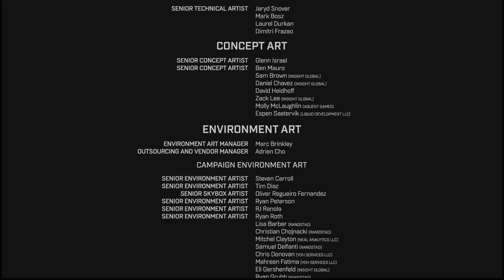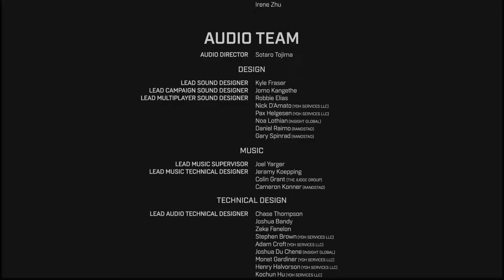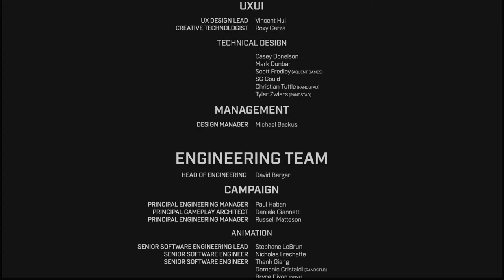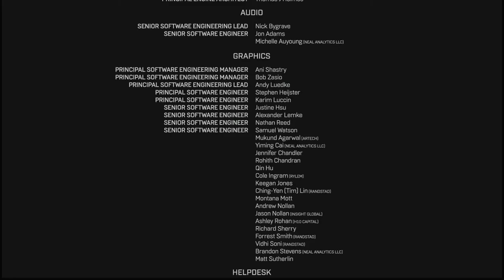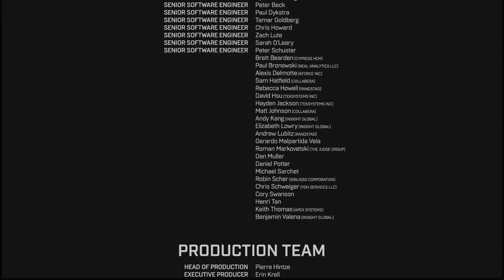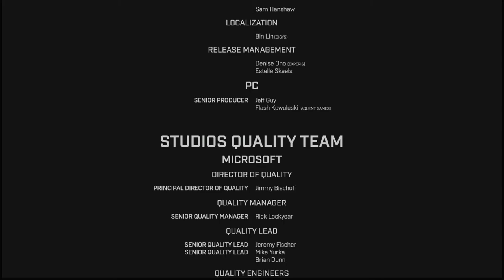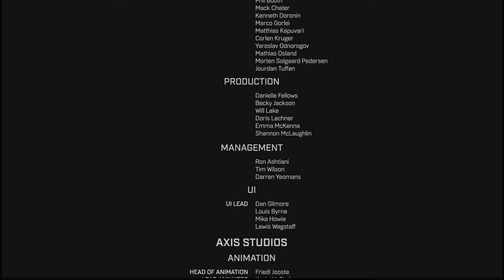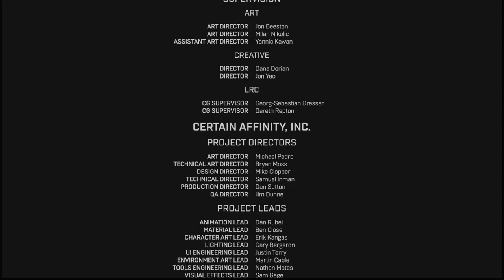HALO INFINITE Walkthrough Part 10 "Silent Auditorium"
HALO INFINITE gameplay Walkthrough Part 10 includes the mission...

Silent Auditorium

This walkthrough for HALO INFINITE available on the PC, PS3, PlayStation 4, Xbox One & Xbox Series X|S will include the Full Game, Main Campaign, Story Missions, Side Missions, Collectibles, Cutscenes, Gameplay and Ending.

Halo Infinite is a 2021 first-person shooter game developed by 343 Industries and published by Xbox Game Studios. It is the seventh main entry in the Halo series, following 2015's Halo 5: Guardians.

The campaign follows the human supersoldier Master Chief and his fight against the enemy Banished on the Forerunner ringworld Zeta Halo. Unlike previous installments in the series, the multiplayer portion of the game is free-to-play.

Infinite was planned to be released as a launch title with the Xbox Series X/S on November 10, 2020, but was delayed in August 2020. It was eventually released on December 8, 2021, for Microsoft Windows, Xbox One, and Xbox Series X/S. Halo Infinite's multiplayer component has been in open beta since November 15, 2021, which was to commemorate the franchise and Xbox's 20th anniversary. The game received generally favorable reviews.